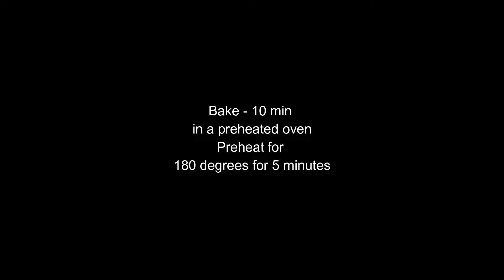Homemade Mini Chocolate Buns | Kids Favorite Snack | Chocolate Filled Buns | Snack box For Kids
Music credits

"Tomh - Asleep (Instrumental)" is under a Creative Commons (CC-BY 3.0) license